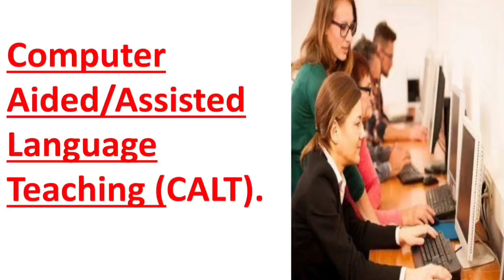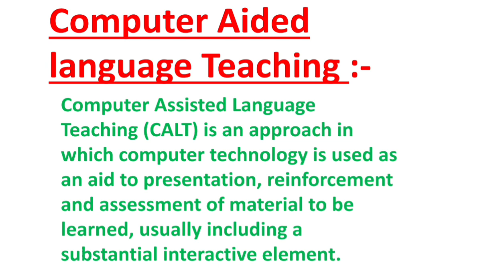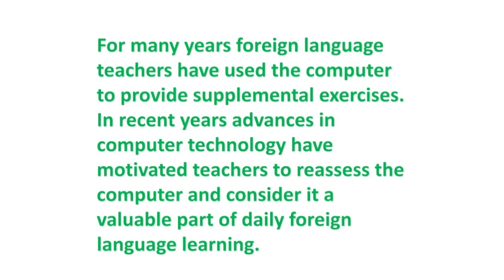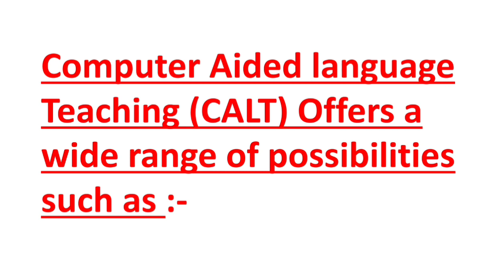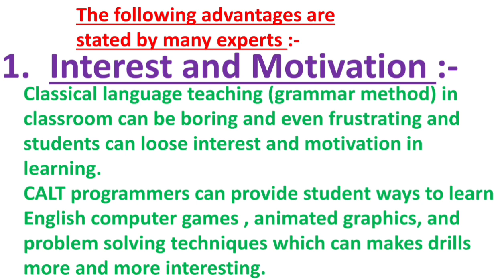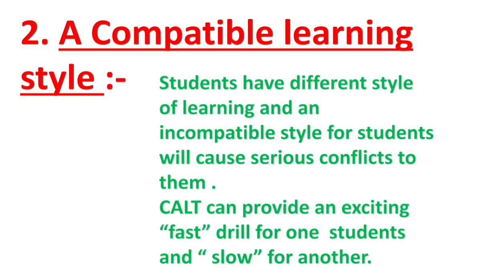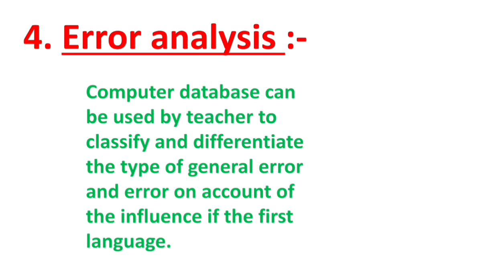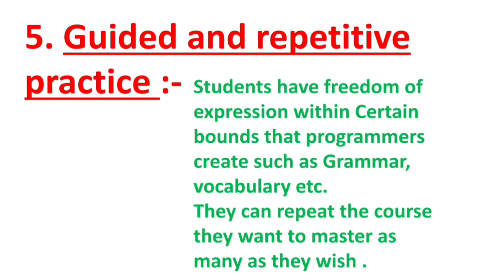Computer 🖥️ Aided/Assisted Language Teaching (CALT) परिचय, अवसर, CALT लाभ प्रदान करता है।